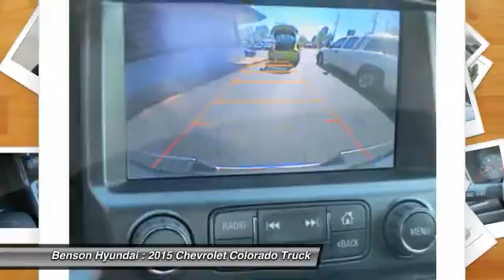2015 Chevrolet Colorado Spartanburg SC C1372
2015 Chevrolet Colorado 2WD LT

Benson Hyundai
2550 Reidville Road

ONE OWNER, CLEAN CARFAX, CARFAX CERTIFIED, and NON-SMOKER. Truck Extended Cab and 6-Speed Automatic. Extended Cab! Gasoline! Previous owner purchased it brand new! Want to save some money? Get the NEW look for the used price on this one owner vehicle. This Colorado is a great truck for short trips, long trips and everywhere in between. Fuel Efficient to let you go on and on before making that trip to the gas station. We believe that every customer deserves to be treated with the upmost respect and have a memorable experience in dealing with our dealership! We provide this service by going above and beyond what is expected! We believe that purchasing an automobile should be a long term experience that is second to none, making each and every transaction pleasant & fun with excitement and integrity!